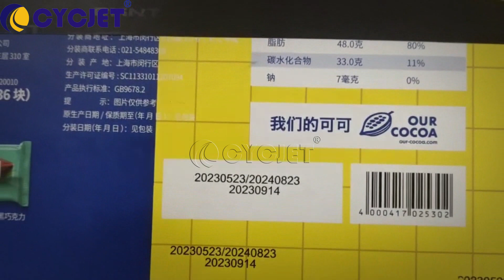How to Print Date on Film Box by CYCJET High-resolution UV Inkjet Coding Machine Inkjet Printer